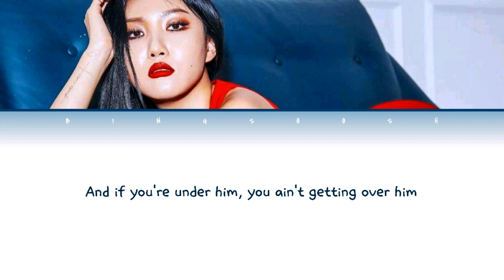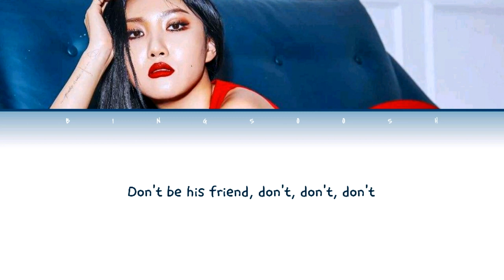Hwasa (화사) - New Rules Lyrics (Original by Dua Lipa)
bingsoosh is a YouTube channel who makes color coded lyrics videos, kpop cracks, kpop sh*ts and many more. This channel has been my stress-relief since day 1 and that is because of you guys!